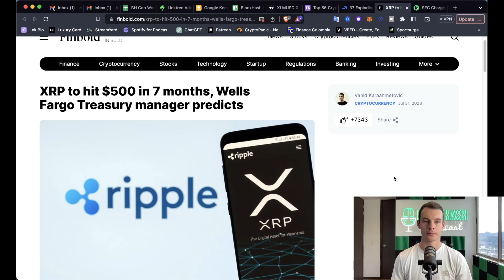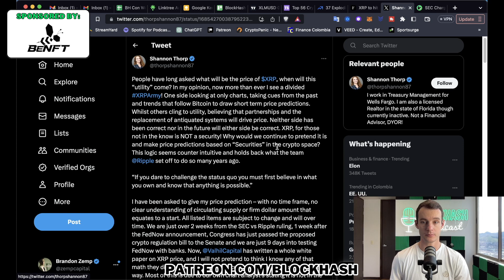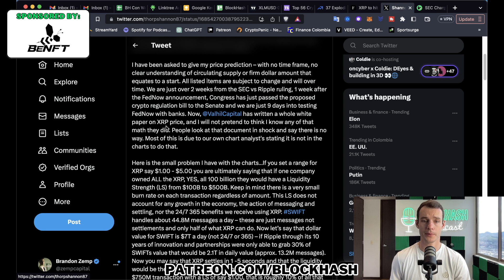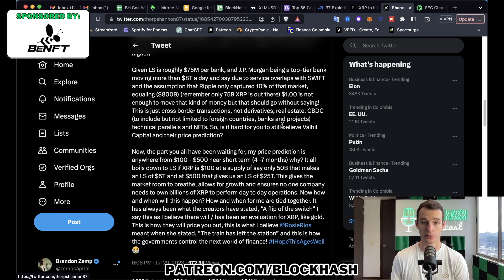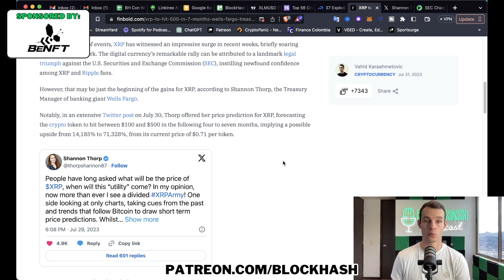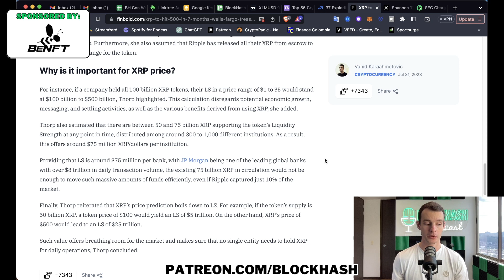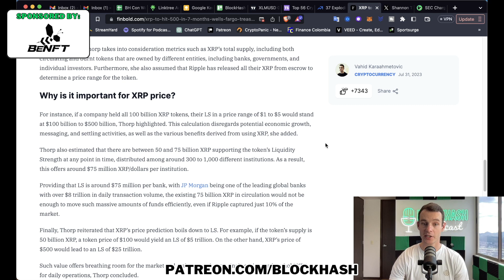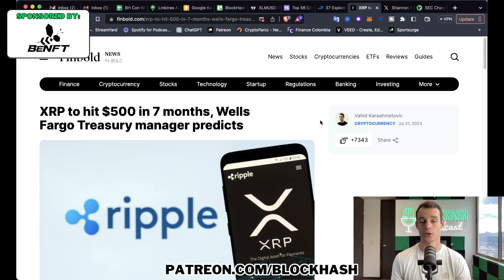Could XRP be worth $500?? 🤔💭 (Wells Fargo Treasury Manager Speaks out!)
Could XRP end up being worth $500 or more? Wells Fargo Treasury Manager Shannon Thorp believes so!

Get access to exclusive episodes and bonus content from the Podcast, as well as daily chart analysis Monday-Friday where I cover the latest news and developments that affect the crypto markets. All for the price of a couple cups of coffee per month! ☕️

🤖 CHECK OUT BENFT!

None of our content constitutes, nor is intended to act as financial advice. It’s important to always do your own research and due diligence before making any investment decision. Digital Assets are highly volatile and carry a considerable amount of risk.